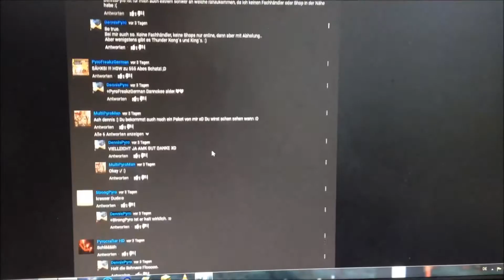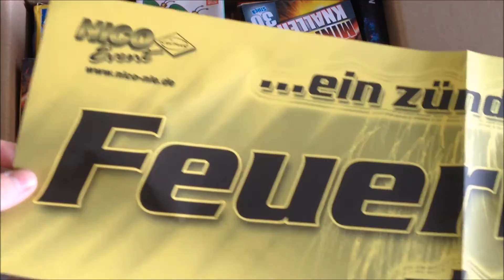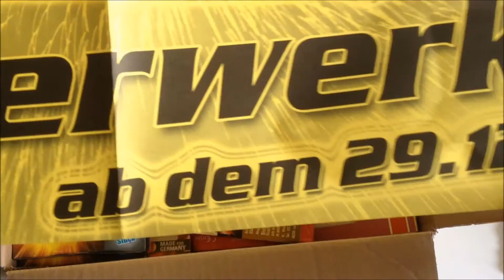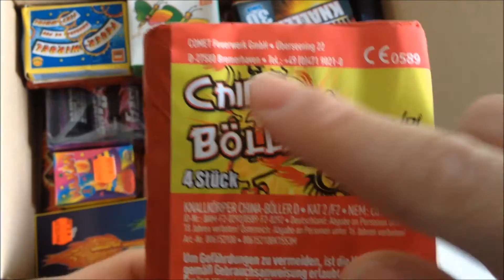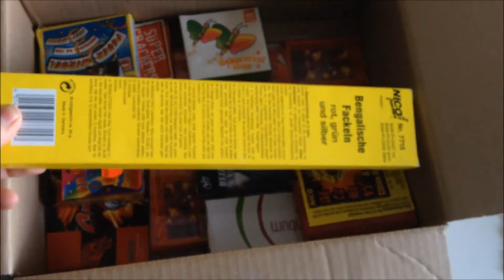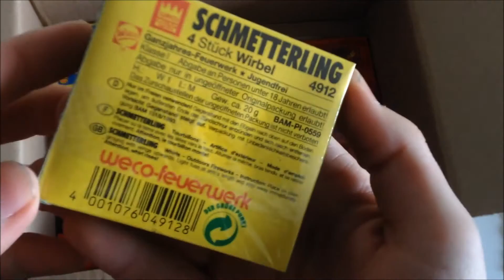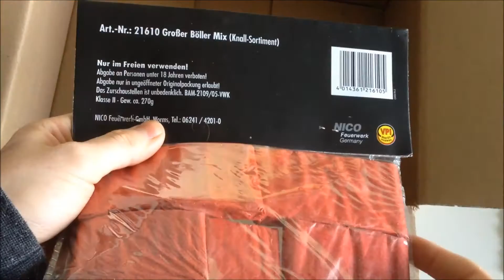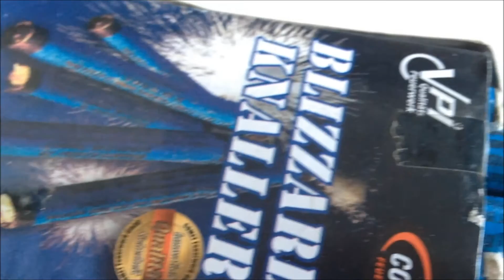Sponsor Paket von MSD Firework! [1080p HD] *Unboxing*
Heute gibt es mal en Sponsor Paket, was mir der MSD Firework hat zukommen lassen. Unfassbarer Inhalt!

by PyroExtrem

Hier gibt es alle wichtigen Daten zum Social Media Zeug:
➡ Intagram: dennispyro

🎶Verwendete Lieder:
🎵Versio - Feel IT (ft. Nar)
🎵Knalltraumafeuerwerk - Ich bin ein Pyro (PyroNews Mix)

Berechtigung zur Verwendung von PyroNews.

Alle verwendeten Lieder stammen von folgenden Kanälen:

🎶NCS, YungBrooke, Argofox, FreeSongsToUse, Vivadu Music und SpecBeats